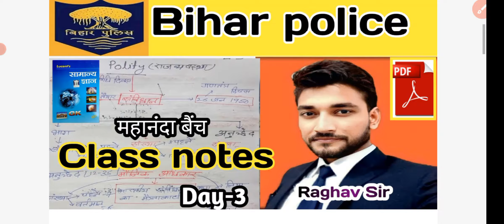G.K/G.S बिहर police, बिहार दरोगा Raghav Sir Class Notes( महानंदा बैंच) नई भर्ती 2023,(21391पद)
G.K/G.S बिहर police, बिहार दरोगा Raghav Sir Class Notes( महानंदा बैंच) नई भर्ती 21,391पद#Day-3#By Jay prakash sir

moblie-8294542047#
Complite Raghav Sir Class Notes #
प्राचीन भारत के इतिहास Khan Sir Class Notes#complite History in Hindi For all Exam(Bihar Police)
Complite NCERT Sar sangrah book in hindi complite Lucent's GK in Hindi #

complite Ncert books (Class 6th-12th )#
Complite Bihar board exam #
complier Khan Sir Class Notes in Hindi #
Complite Lucent's GK in Hindi #